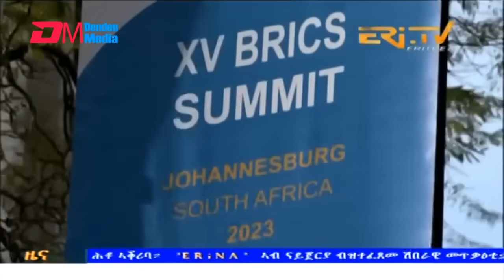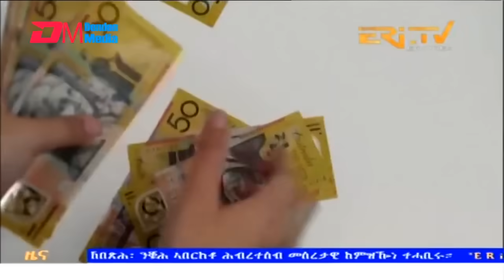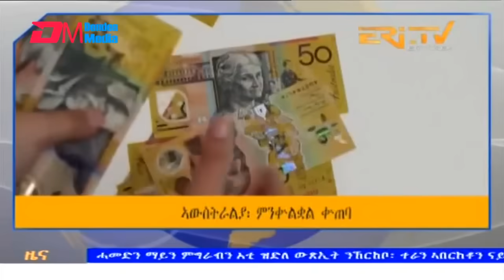Midday News in Tigrinya for September 4, 2024 - ERi-TV, Eritrea